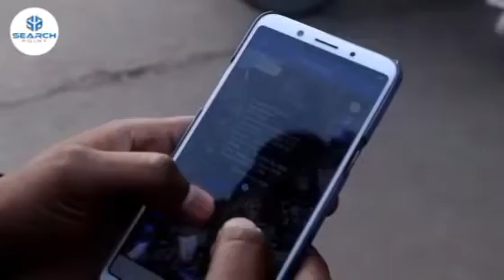four wheeler two wheeler security